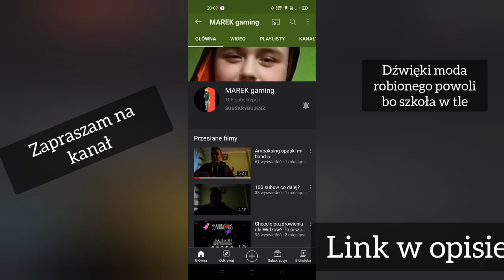zapraszam + prezentacja (old video, possible missing link - check on discord) (toplu link)